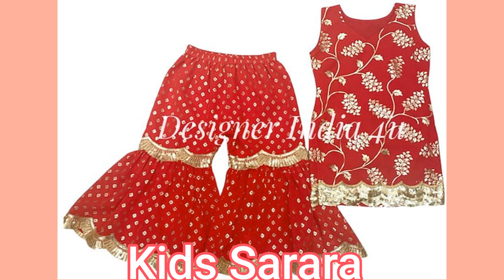Sarara Sarara Kids Sarara 🥰❤️